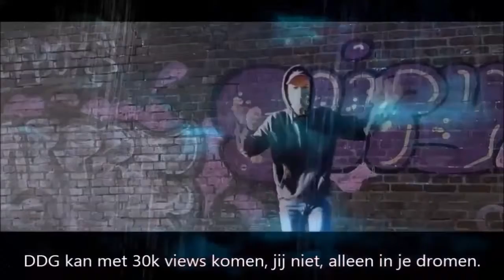HIJ HEEFT 500 ABONNEES (FELICITATIEVIDEO) - KERST MET FRODO #22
✔ Harmen Frodo staat voor positiviteit en algemene kennis door de dagen heen, dat doe ik, samen met mijn team door het maken van Livestreams, Vlogs, Challenges, Flashbacks en andere vette series. Standaard wordt er geüpload op maandag en woensdag om 4 uur in de middag. Er zijn soms ook speciale maanden waarin dagelijks geüpload wordt, zoals:
Kerst met Frodo (december 2018)
Afspeellijst nog niet beschikbaar!